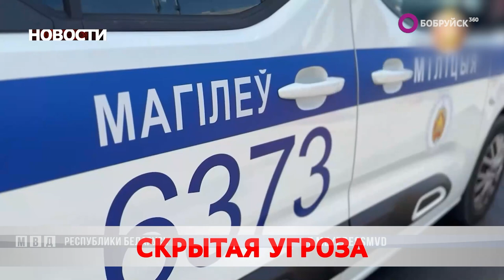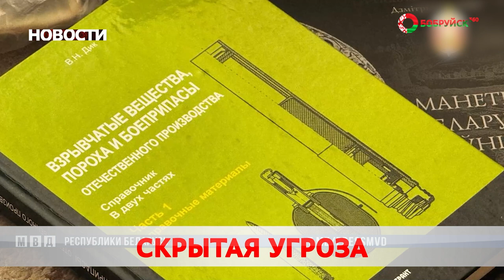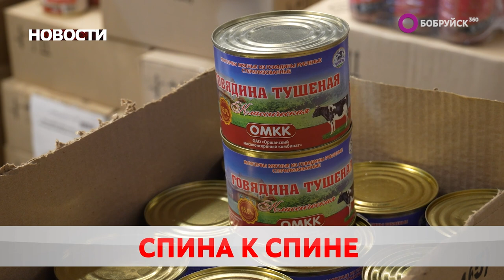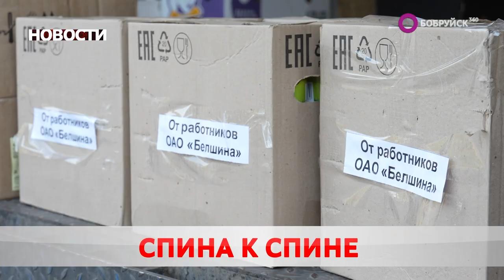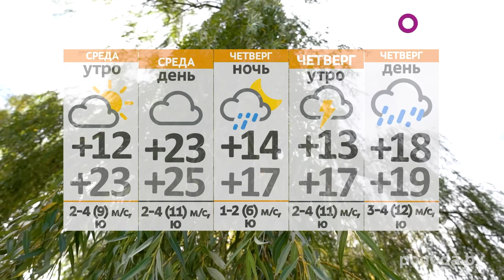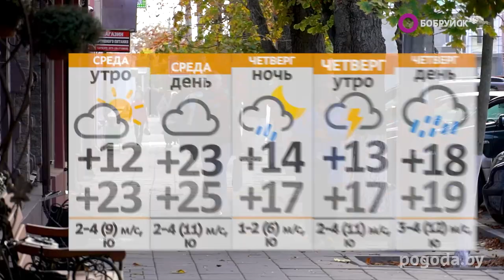НОВОСТИ: рука помощи, нападение на правоохранителей и вольный стиль